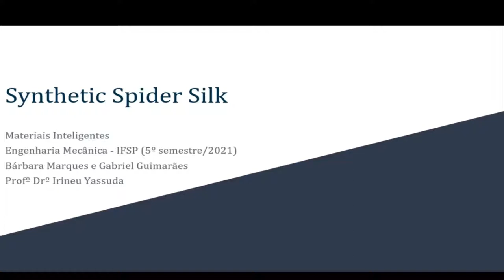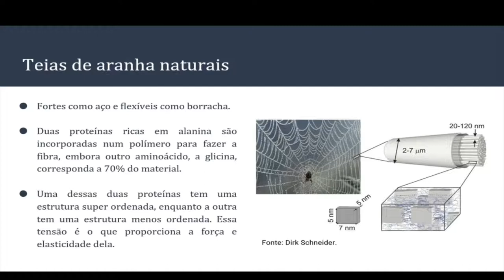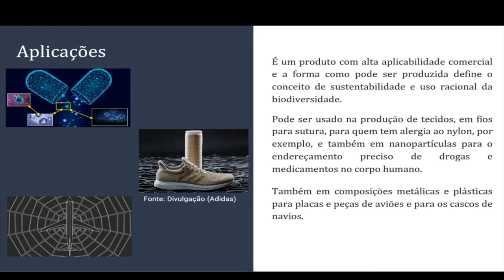Teia de aranha sintética - Synthetic Spider Silk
Clayton Cesar Oseías da Silva